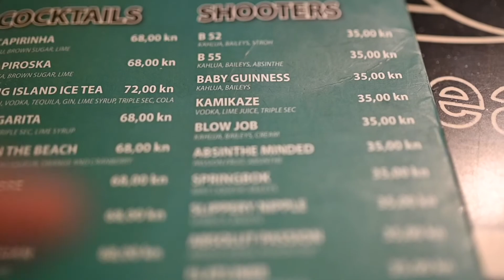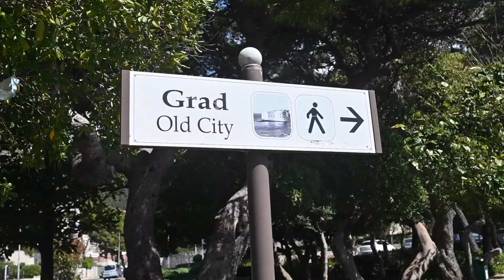Dubrovnik Holiday, Croatia, Things to see 2022!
We went to dubrovnik in March 2022! We were hit with some rain but overall we had an amazing experience in Croatia! Cant wait to go back again when its warmer.